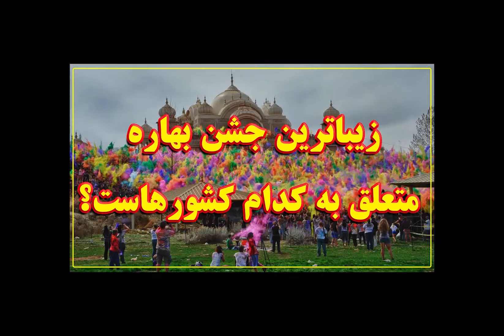زیباترین جشن بهاره متعلق به کدام کشورهاست؟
سراسر جهان بهار را جشن می گیرند که برخی از آن ها ابتدای بهار و برخی در اواسط بهار است. زیباترین جشن بهاره متعلق به کدام کشور است؟ چه کشورهای مشتاق جشن های بهاره هستند؟ در این ویدیو ببینید.